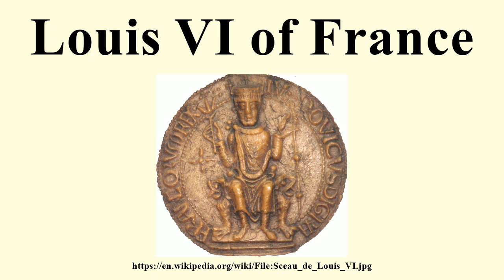Louis VI of France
Image-Copyright-Info
Image is in public domain
Author-Info:   Unknown
Image-Copyright-Info